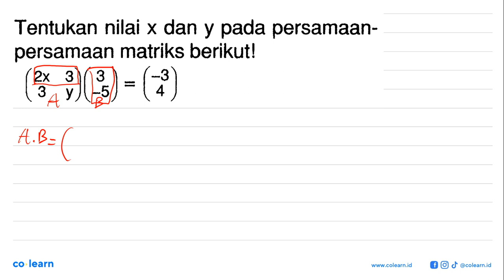Tentukan nilai x dan y pada persamaan- persamaan matriks berikutl 3)6 3) ~3 2x = 3 4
Topik atau Materi: Operasi Pada Matriks - Matriks - ALJABAR - Matematika Kelas 11 SMA - K-13

Sumber Soal: Belajar Praktis Matematika SMA Kelas 11 Smt. 1, K-13, TP , Viva Pakarindo

00:00 : Bedah Soal
01:00 : Konsep, rumus dan pengertian Operasi Pada Matriks
01:18 : Langkah penyelesaian soal
00:47 : Jawaban akhir
01:17 : Penutup